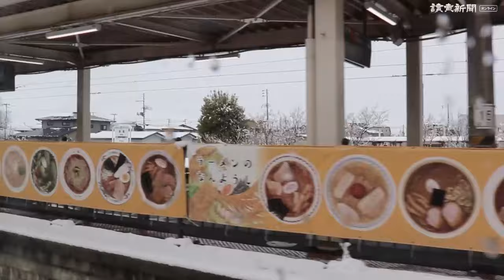山形新幹線の新型車両「Ｅ８系」試乗会…１６日のダイヤ改正でデビュー、「山形らしさ」を施した車体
１６日にＪＲのダイヤ改正でデビューする、山形新幹線の新型車両「Ｅ８系」（７両編成）の試乗会が６日、行われた。山形新幹線にとっては約２０年ぶりの新型車両で、多くの「山形らしさ」を施したＥ８系に、記者も乗車した＝山形支局　中田隆徳撮影　2024年3月6日公開
↓【写真と記事】華やかなシートは紅花の黄色と赤…山形新幹線２０年ぶりの新型車両「Ｅ８系」、１６日デビュー